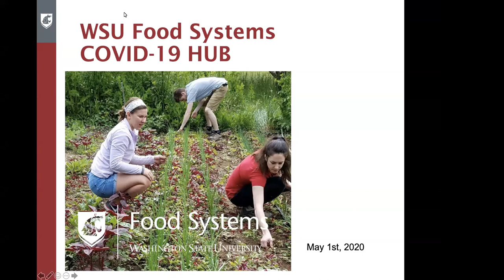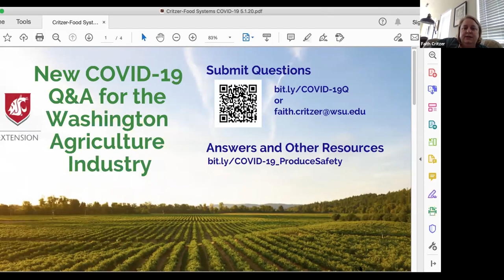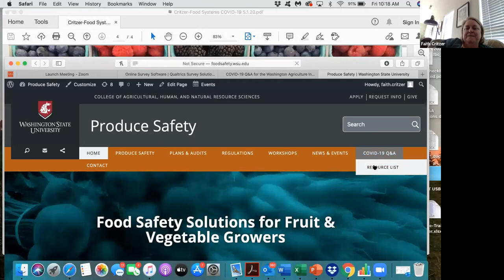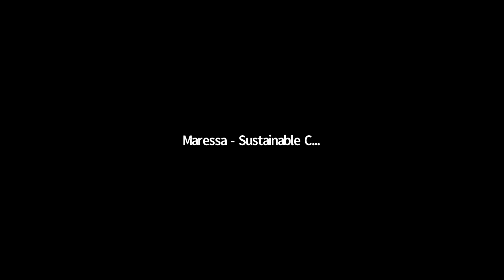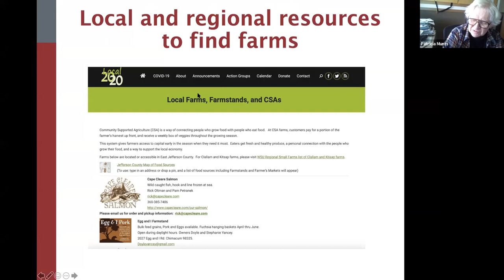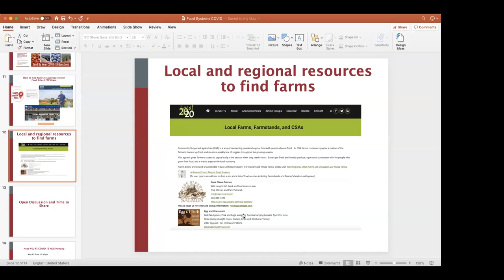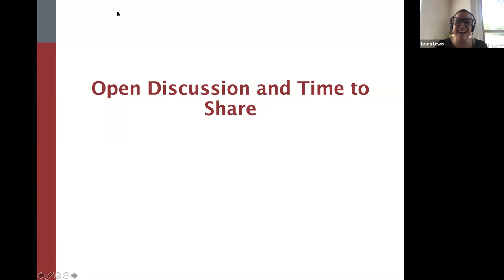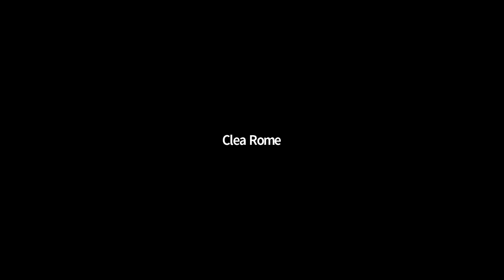WSU Extension Q & A resource developed for Farm and Food Processors on the WSU Food Systems HUB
HUB guests for Friday, May 1st, 2020:

Faith Critzer, WSU Extension Produce Safety Specialist introduces a new WSU Extension Q & A resource developed for Farm and Food Processors!

The HUB is held weekly, convening leaders from across the Washington State food system, from farmers and educators to advocates and resource providers. In this unprecedented time of need for a resilient and equitable food system, we are coming together to leverage all of the unique skill sets of our presenters and participants.

The WSU Food Systems HUB is 3 things:
1.) a weekly action-based networking meeting
2.) an online compilation of resources and events
3.) and weekly needs assessment reporting and deployment

-Community-Based Orgs
-State Agency Staff and Specialists
-WSU Food Systems Team Members
-Farm and Food Businesses
-WSU Extension, Research, & Academic Faculty and Staff